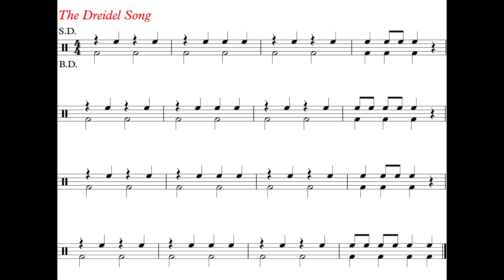The Dreidel Song (Drum Play Along) *130*